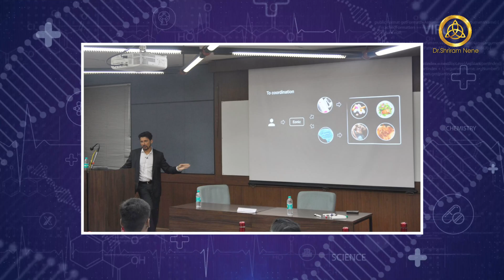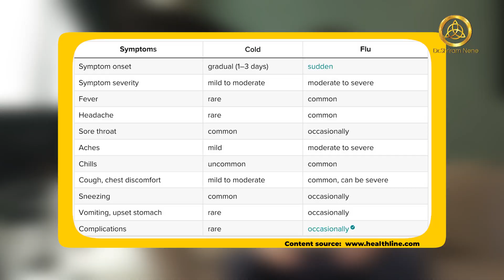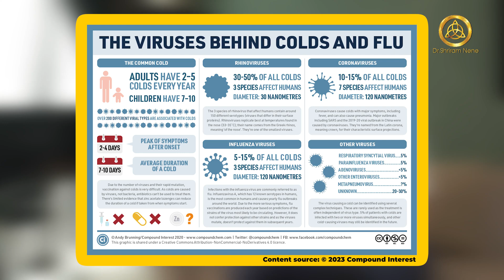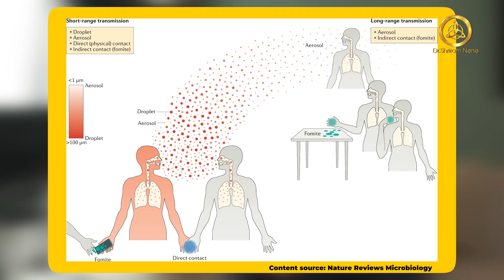Achoo! Cold Season and I’m not having it | Dr. Shriram Nene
Cold is a syndrome of rhinorrhea(inflammation of the nasal passages), runny nose, and a scratchy throat.

Chapters:
00:00 - Intro
00:18 - Intro animation
00:52 - Cold in older days
01:29 - what is a common cold?
02:00 - How do you catch a cold?
02:49 - Viruses Related to Colds
03:02 - Cold symptoms
03:15 - The duration of common cold
02:25 - How the cold symptoms are different from flu
03:50 - Why Can You Catch Colds Frequently?
04:31 -  Reason of repeated colds
04:44 - Clinical manifestation of colds
05:55 - Difference between cold & flu (chart)
06:02 - How Can You Differentiate between a Cold and Allergies?
06:40 - What should be the therapy for the cold?
07:59 - Are There Specific Treatments For Colds?
09:57 - How Does the Cold Virus Spread?
10:51 - How Can We Treat and Prevent Colds?
10:53 - How to prevent colds?
11:32 - The Conclusion
13:09 -  What did we learn?
13:35-  Sources of the information we shared
13:48 - More Information on Prevention
14:11 -  Outro

About-
Cardiac, Thoracic & Vascular Surgeon
Healthcare Innovator
Tech Innovator
Producer & Storyteller